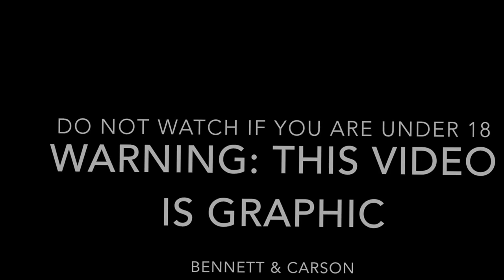URBAN CLIMBING IN THE HOOD (GONE WRONG)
THIS VIDEO IS JUST A JOKE. IF YOU ACTUALLY URBAN CLIMG DON'T GET SALTY.